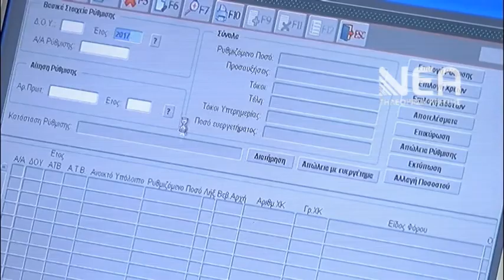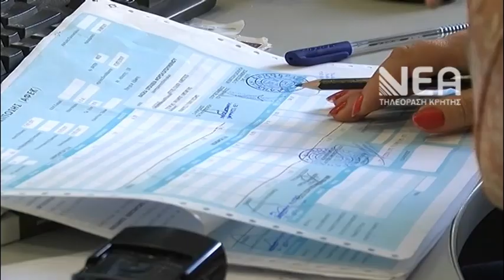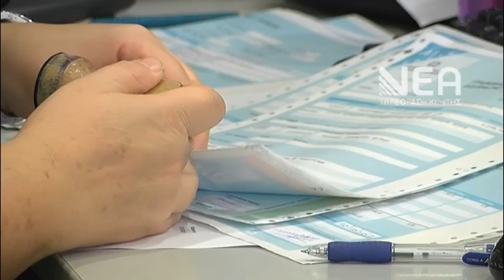ΠΡΟΣΤΙΜΑ ΕΚΠΡΟΘΕΣΜΗ ΦΟΡΟΛΟΓΙΚΗ ΔΗΛΩΣΗ